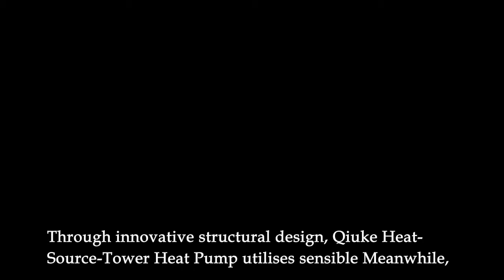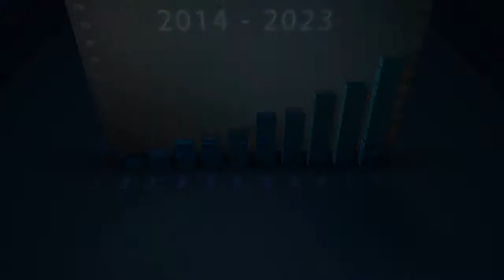WWF Climate Solver China Awards 2013: Qiuke Heat source tower heat pump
Air conditioning and hot water system account for 40%-50% of total energy consumption in buildings. Through innovative structural design, Qiuke Heat-Source-Tower Heat Pump utilises sensible and latent heat in the air to efficiently carry out triple supply of air-conditioning, heating and hot water for the building. Meanwhile, the product has the same advantage as common water-cooling air conditioner and water source heat pump.